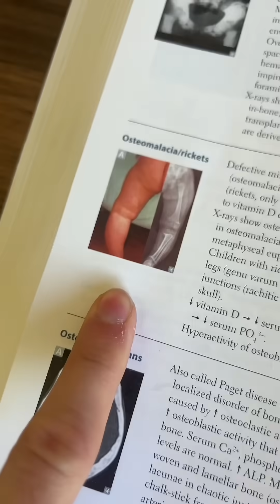Random Education: Rickets and Osteomalacia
The League of Bros